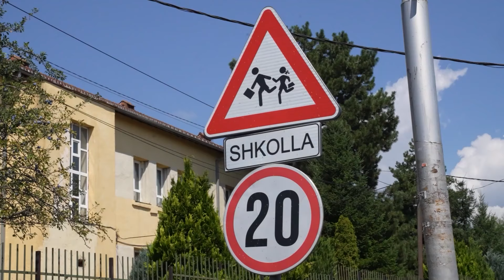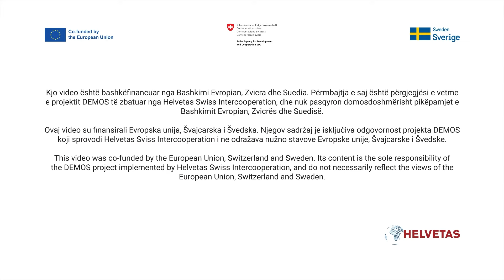Storie suksesi nga komuna e Junikut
Rregullimi i vendndalimeve për autobusë si dhe shenjëzimi i rrugëve në komunën e Junikut ka rritur sigurinë në komunikacion. Investimet që ka bërë komuna së voni janë mirëpritur nga qytetarët dhe kanë përmirësuar performancën e Junikut në fushën e transportit publik.
Projekti DEMOS - bashkëfinancuar nga Bashkimi Evropian, Zvicra e Suedia, zbatuar nga Helvetas Swiss Intercooperation – për vite me radhë mbështet komunat në përmirësimin e performancës në fusha të ndryshme.
Shikoni videon për të kuptuar progresin që ka bërë komuna e Junikut në këtë fushë
Regulisanjem autobuskih stajališta kao i oznakama na putevima u opštini Junik povećana je bezbednost saobraćaja. Investicije koje je opština nedavno izvršila su pozdravljene od strane građana i poboljšale su učinak Junika u oblasti javnog prevoza.
Projekat DEMOS – koji sufinansiraju Evropska unija, Švajcarska i Švedska, a sprovodi Helvetas Swiss Intercooperation – već godinama podržava opštine u poboljšanju učinka u različitim oblastima.
Pogledajte video da biste razumeli napredak koji je opština Junik postigla u ovoj oblasti
The improvement of bus stops and road markings in the Municipality of Junik has increased traffic safety. Recent investments by the municipality have been welcomed by citizens and have enhanced Junik’s performance in public transport.
The DEMOS project, co-financed by the European Union, Switzerland, and Sweden, and implemented by Helvetas Swiss Intercooperation, has been supporting municipalities in improving performance across various fields for years.
Watch the video to learn more about the progress Junik has made in this area.